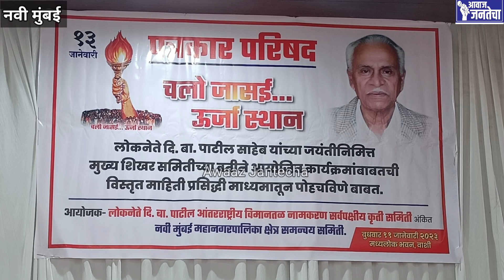१३जानेवारी दि.बा.पाटील जयंती | मुख्य शिखर समितीच्या वतीने विविध कार्यक्रमाचे आयोजन, रोजगार मेळावा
13January